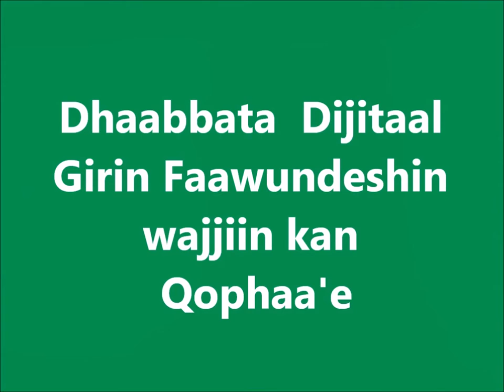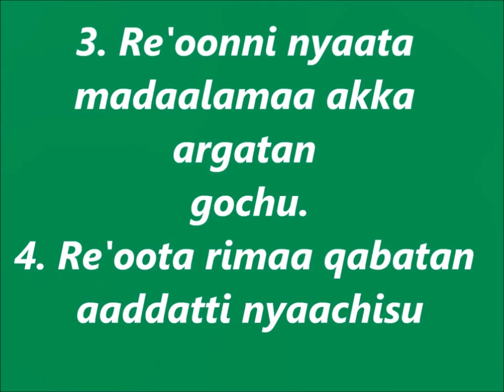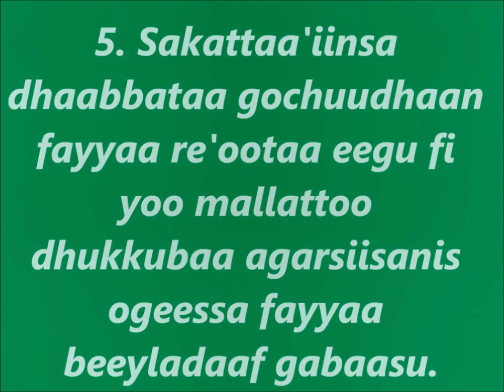WB Bedeno Goat Rearing Revised